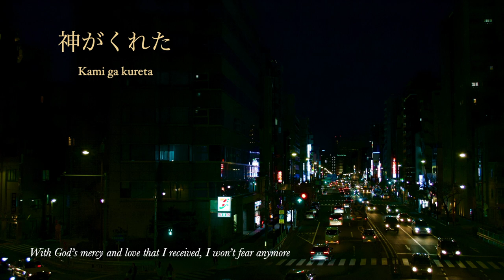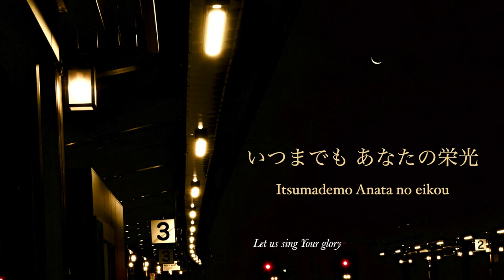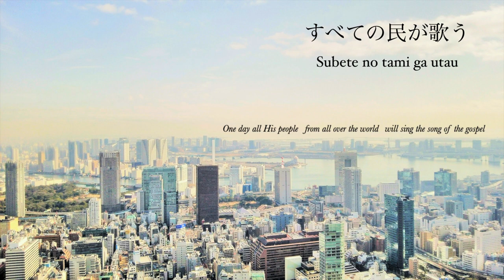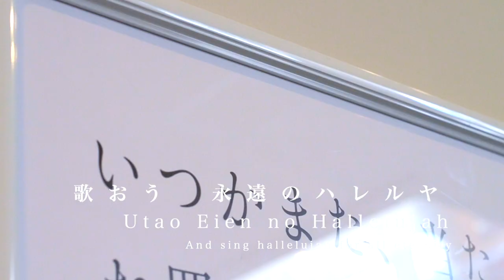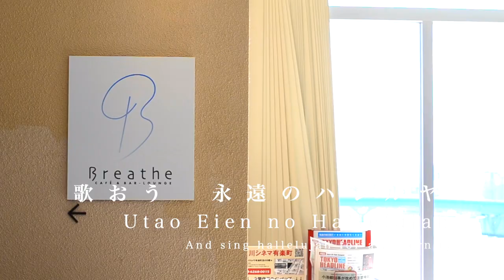"いつまでも" Japanese worship song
"いつまでも"
Written by Jon Cole & Seita Sakaguchi

Vocal : Shalom Bay
Vocal & guitar : Satoshi Fukuda
Piano & synthesizer : Adam Macindoe
Percussions : Maho Miyahira
Arranging and mixing : Naoya Kurosaki
Video editing : Satoshi Fukuda